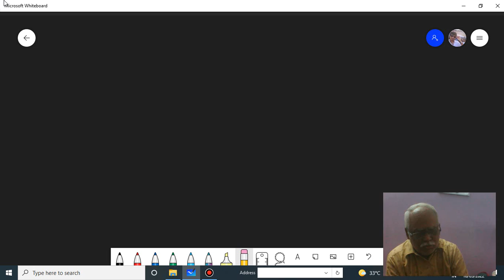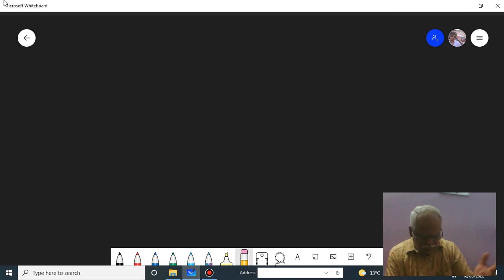Sourashtra letters introduction